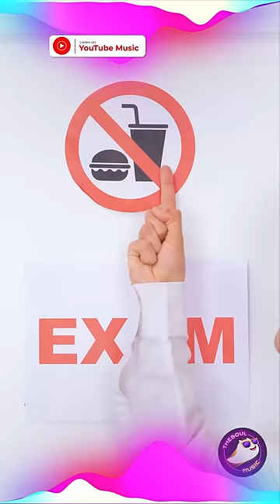Make your Shorts a hit with ”SUE DJ - WHO LET THE CATS OUT”: the top trending sound of the month! 🚀🔥